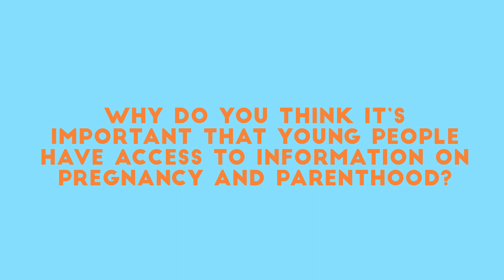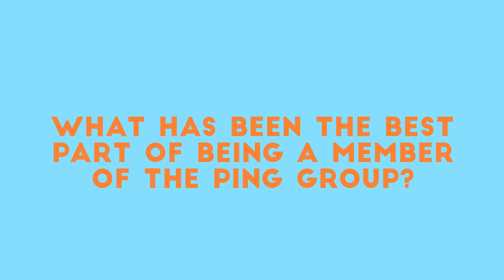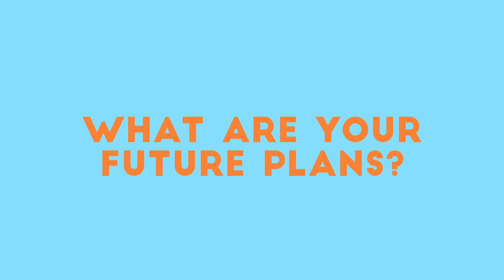Looking Back on Being Part of PING | Young Scot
Young parents in Scotland reflect on the last year that they've been part of the PING group.

Young Families, Real Lives: 'Ping' is digital resource, co-designed by a group of young people in Scotland who have experience of pregnancy and parenthood. Find out more about Ping and get information about pregnancy and parenthood